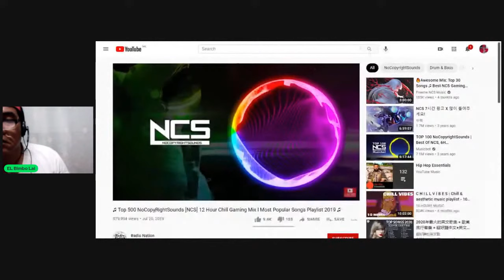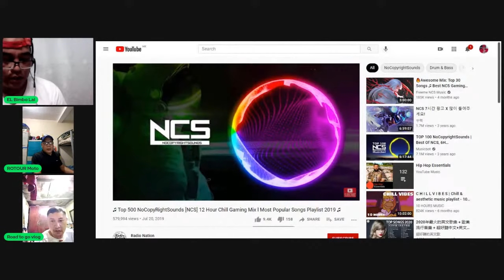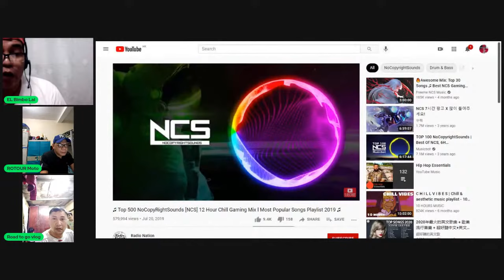TRY TO MAKE OTHERS UNDERSTAND YOUR POINT OF VIEW!